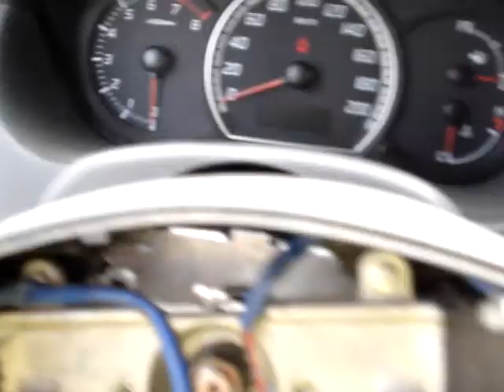Suzuki Swift Sérült Eladó M3 autópark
Sérült hiányos swift eladó. A motor üzemképes megtekinthető az M3 Autópark Autókereskedésben.